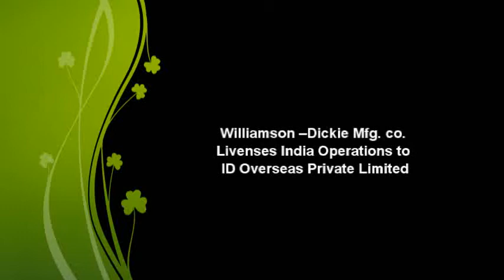Williamson –Dickie Mfg co